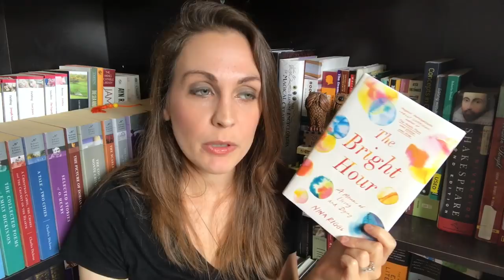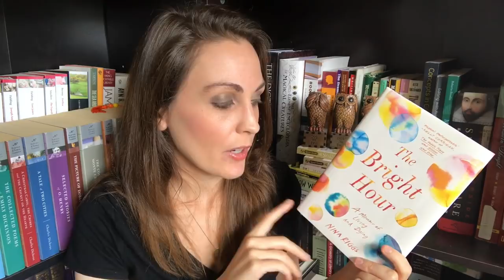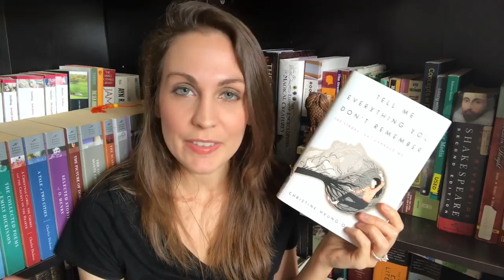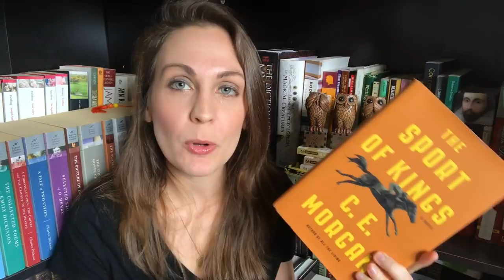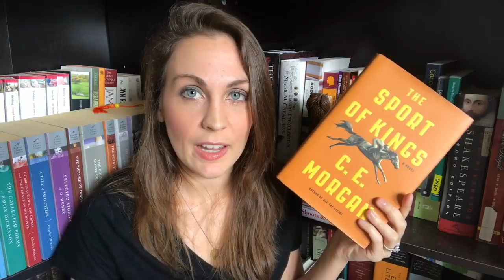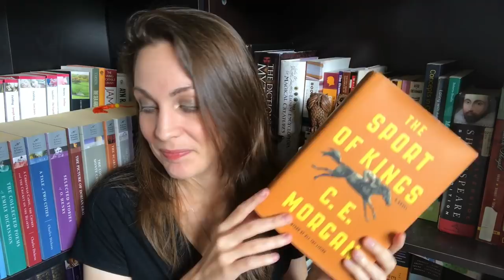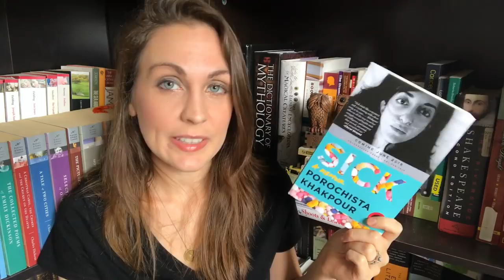Reading Women Challenge Recs | 2018 | Kendra Winchester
READING WOMEN

THINGS MENTIONED
Chronic Fatigue Syndrome is now called myalgic encephalomyelitis

Tell Me Everything You Don’t Remember by Christine Hyung-Oak Lee (Ecco)
We Are Never Meeting in Real Life by Samantha Irby (Vintage)

*Dylan*
Litsy: @TheBookCorgi